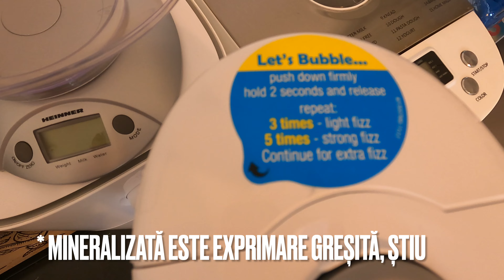Mi-am luat APARAT de făcut SIFON ACASĂ | Aparat BĂUTURI CARBOGAZOASE ACASĂ cu CO2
De aici poți cumpăra și verifica prețul la aparatul de făcut sifon acasă Aparatul de făcut apă carbogazoasă acasă sau ”aparatul de apă minerală acasă” cum i se mai spune, nu necesită curent electric sau baterii.

Update: Dezavantaje, avantaje, costuri și ce aparat de făcut apă minerală să aleg. Toate informațiile sunt aici

Mulțumesc pentru vizionare! O zi plăcută!